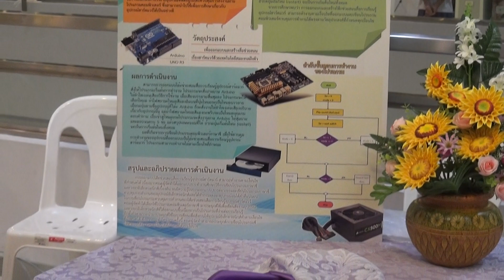การแข่งขันหุ่นยนต์ สพฐ ระดับชาติ2561 โครงงาน handycam 4 10